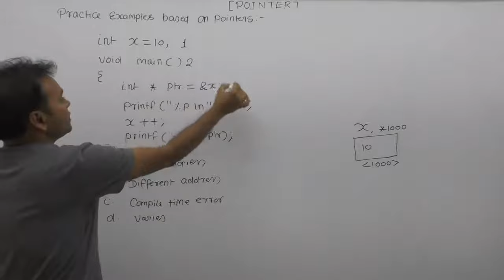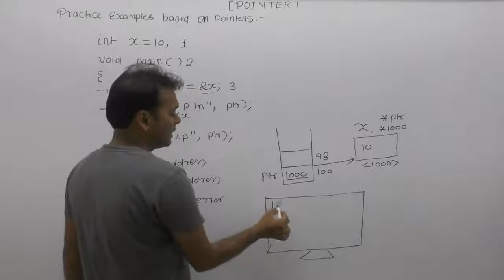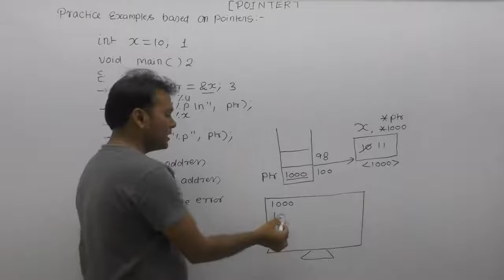Pointer example| Technical interview questions and answers for freshers|Pointer example in c|Part748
About this video lecture: Pointer example| Technical interview questions and answers for freshers|Pointer example in c